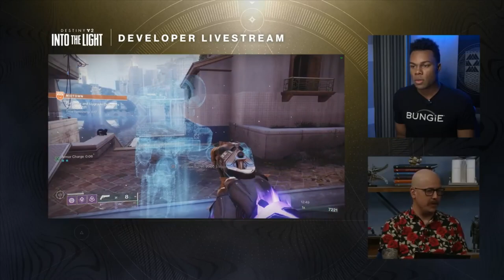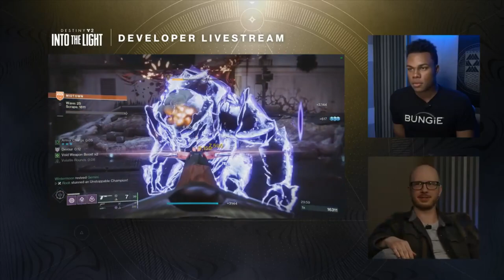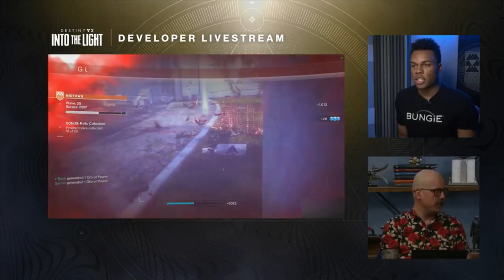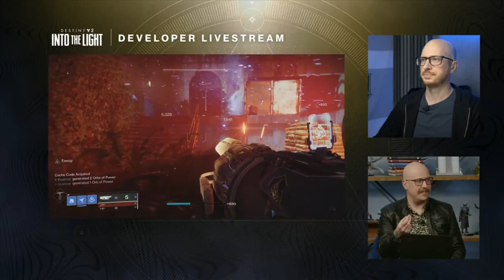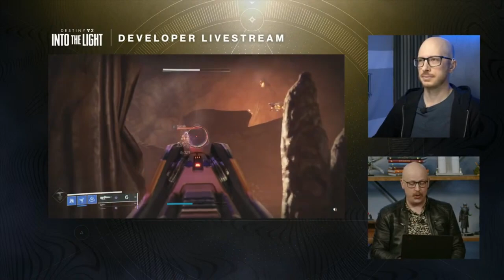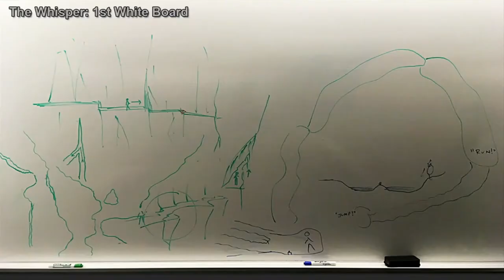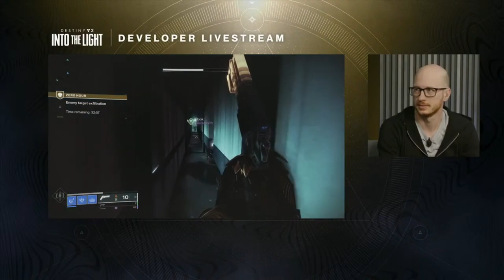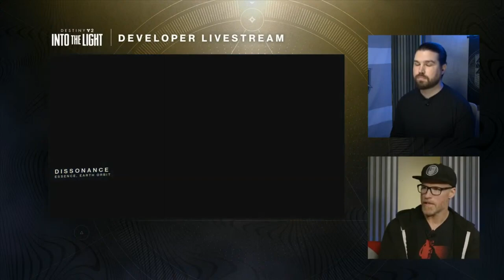Destiny 2: Into the Light - Developer Livestream Omnibus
Well, HELLO & WELCOME to the Channel  ⭐😃👍  This is BigHairyKev and I make a real variety of video content.  Gaming, Food & Drink, Travel, Cloud Gazing, Reviews, Unboxings, Music and various things I find interesting!  Enjoy!